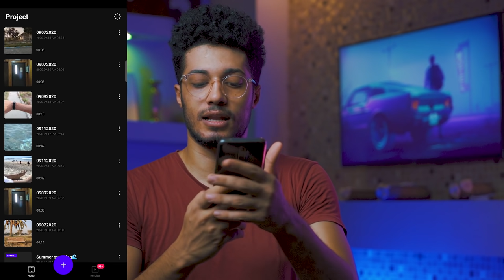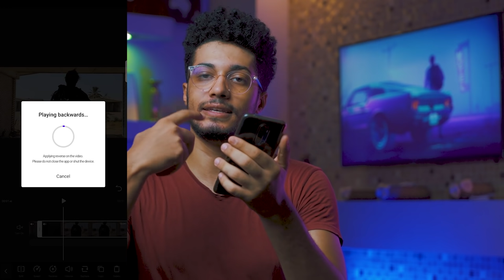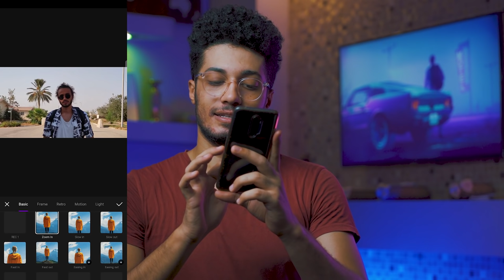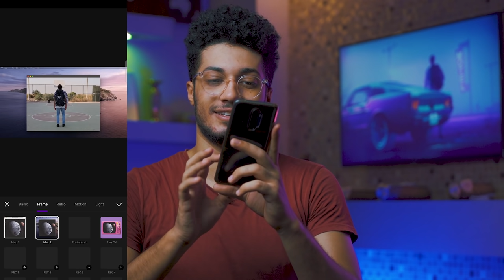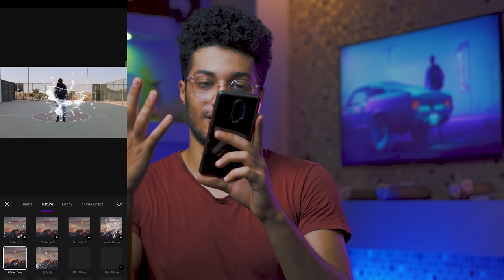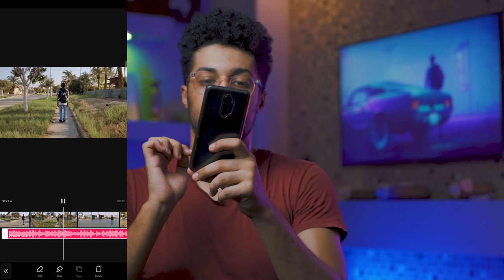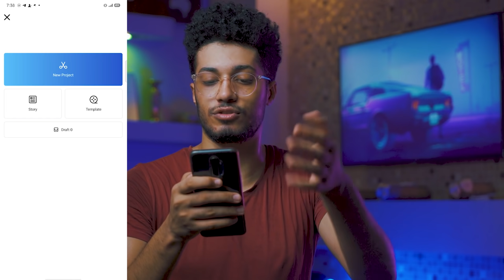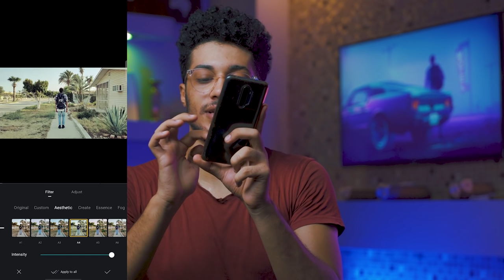Best Video Editing App _ آسهل برنامج مونتاج احترافي للموبايل ✅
في الحلقة دي هقولك على برامج مجانيه للموناتج على الموبايل
بدون اعلانات

VITA برنامج  🔴
للأيفون : 🔴

VN برنامج  🔴